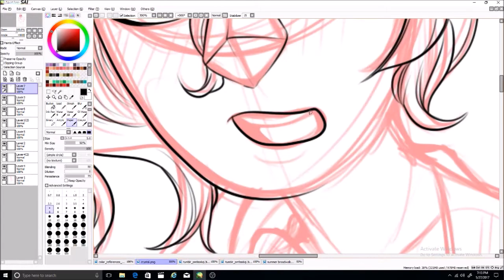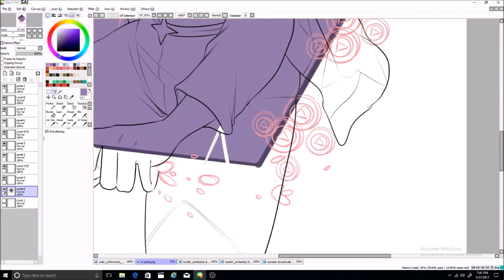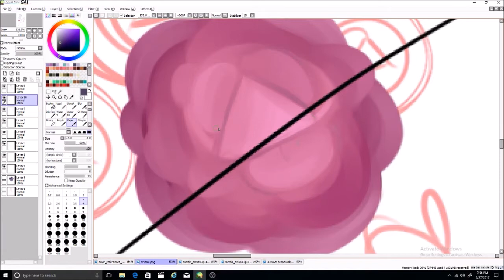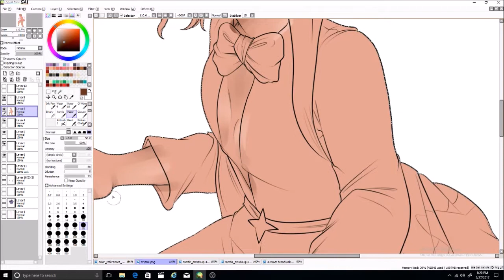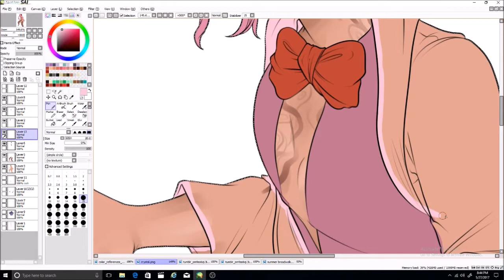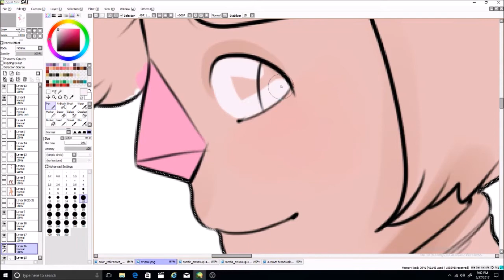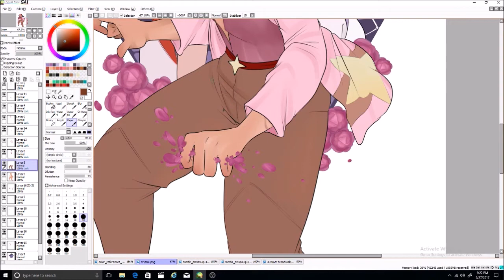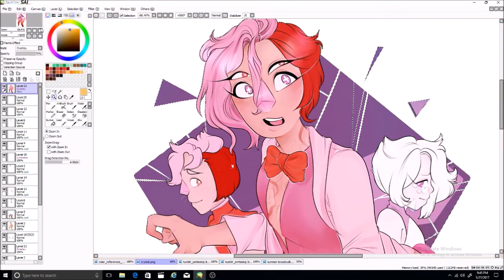Gemsona fusion -Kona Dolomite- Speedpaint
fusion of my gemsona Morganite and cubic zirconia
ive been super excited abut the steven bomb so here ya go
all the music is from steven universe
I only own the characters and the art